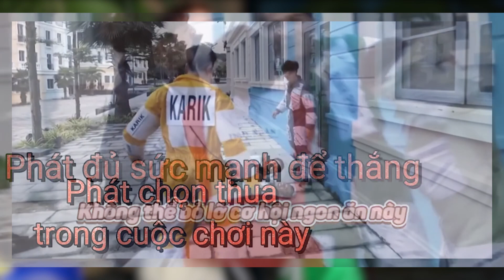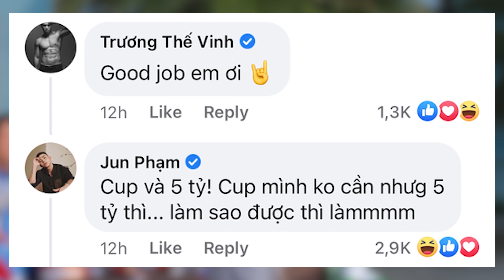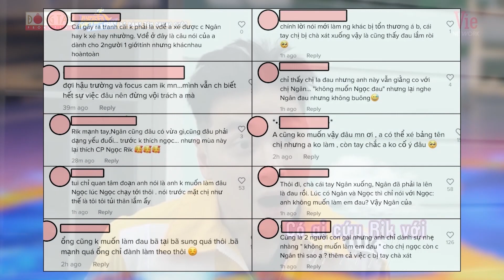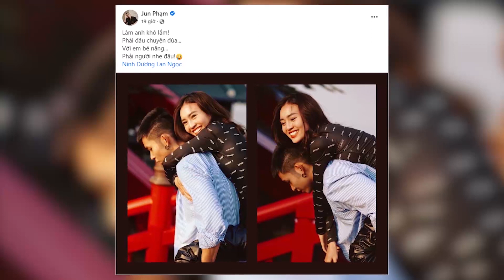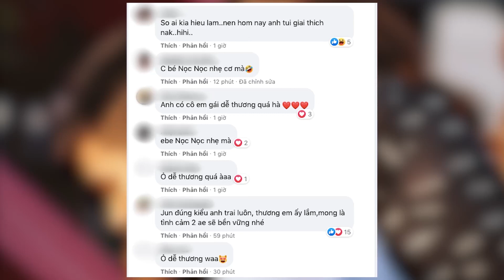Running Man Vietnam 2: Lộ clip Liên Bỉnh Phát lấy thân mình làm đệm đỡ khi Lan Ngọc sắp té xuống đất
✥ 'Running Man Vietnam 2': Lộ clip Liên Bỉnh Phát 'anh hùng cứu mỹ nhân', lấy thân mình làm đệm đỡ khi Lan Ngọc sắp té xuống đất